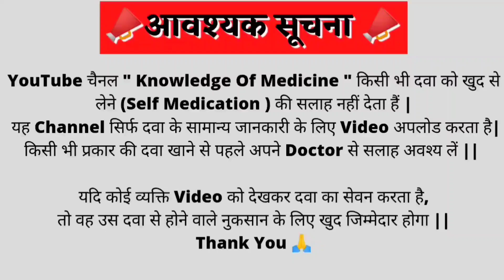Diclofenac sodium and paracetamol tablets| Diclofenac & Paracetamol tablets in hindi| Dynapar tablet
⚠️🚨 Serious Warning ⚠️

   ️🚨 गंभीर चेतावनी ️

(1)  "Diclofenac & Paracetamol" Kya  hai ??
(2)  "Dynapar " Similar Brand's Name
(3)  " Dynapar" Uses in Details
(4)  " Dynapar" Common Dosage for Adults
(5)  " Dynapar" Side effects ( Common & Rare )
(6)  """"""'  Precautions & Warnings

Playlist Link's :-